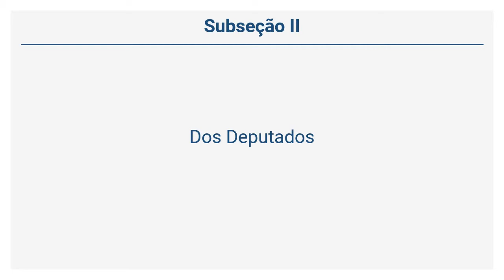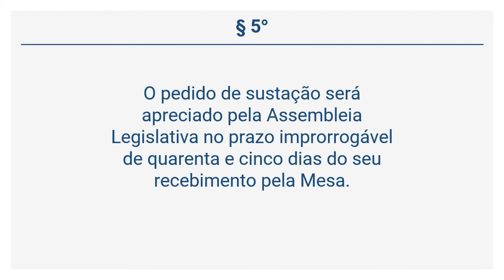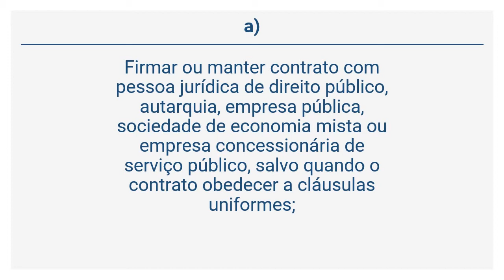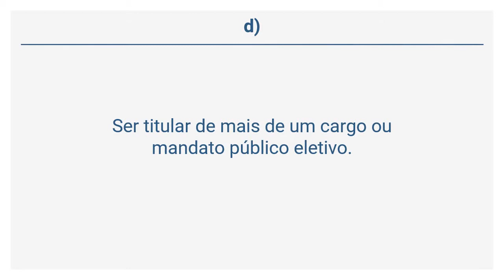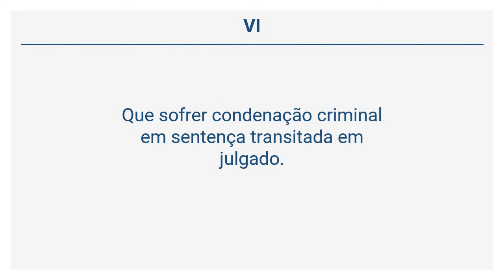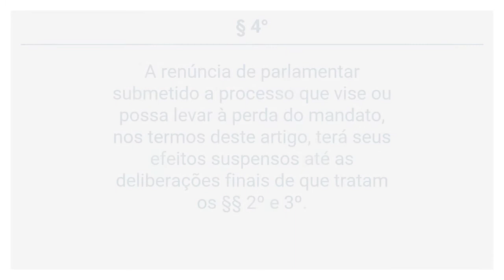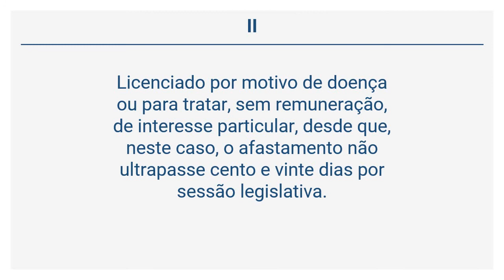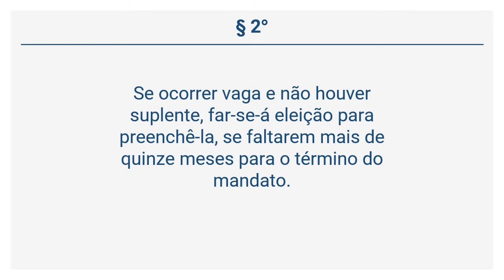Constituição do Estado de Minas Gerais - Dos Deputados (Arts 56 a 59)